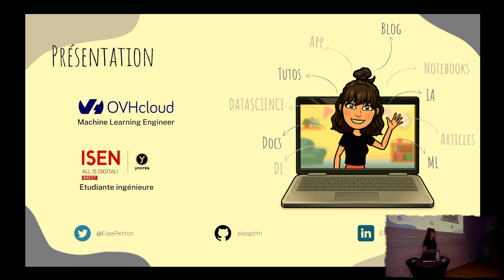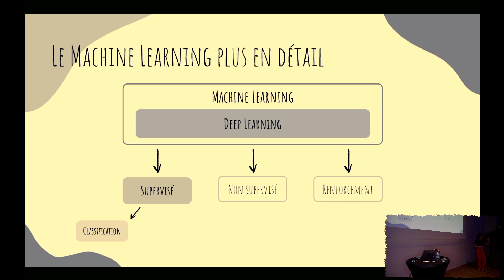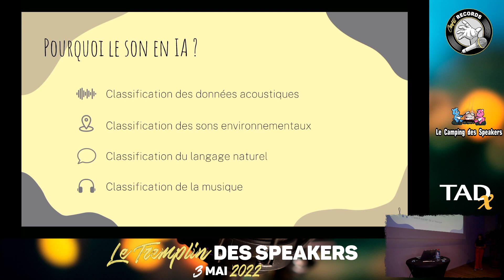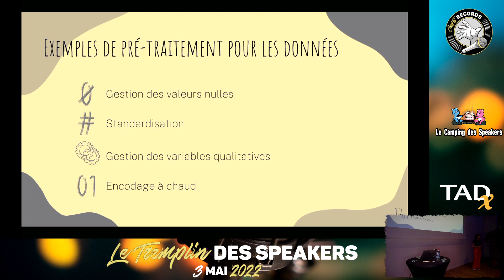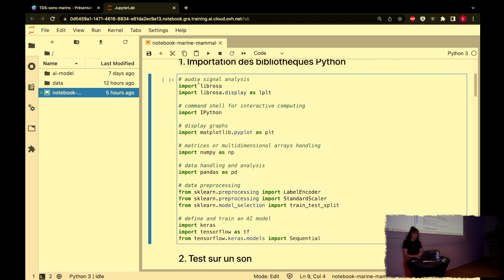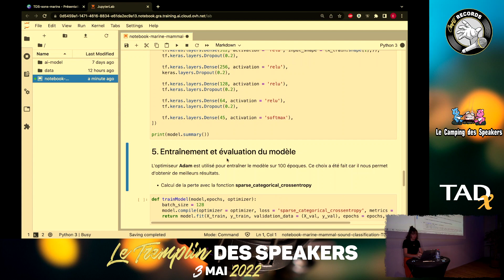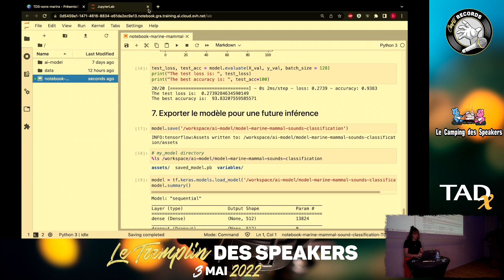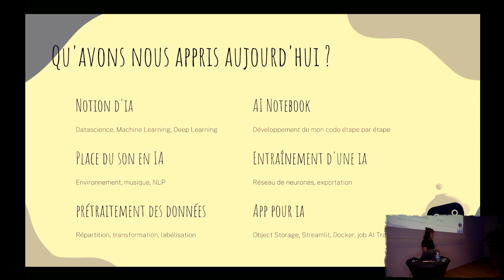Analyser et classifier les sons de mammifères marins avec l’intelligence artificielle - Eléa Petton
Dans le domaine de l’IA, lorsque nous parlons de Machine Learning ou de Deep Learning, nous faisons souvent référence à la vision par ordinateur ou au langage naturel. Mais avez-vous déjà pensé à ce que l’audio pourrait apporter ? Il existe de nombreux domaines d’application du son dans l’IA : chatbots, traducteurs automatiques de la parole, assistants virtuels, identification de genre musical, applications de synthèse vocale…

Dans cette présentation, nous nous intéressons à la classification des sons des mammifères marins en utilisant les solutions d’intelligence artificielle. Une méthode sera utilisée pour traiter les données audio, puis construire et entraîner un modèle adapté à l’aide d’AI Notebooks. Entraîner un modèle, c’est bien, l’utiliser, c’est mieux ! Nous apprendrons à enregistrer et à exporter un modèle TensorFlow pour une inférence future. Un exemple d’application Streamlit nous permettra de classer rapidement nos sons à l’aide de notre modèle formé grâce à AI Training.